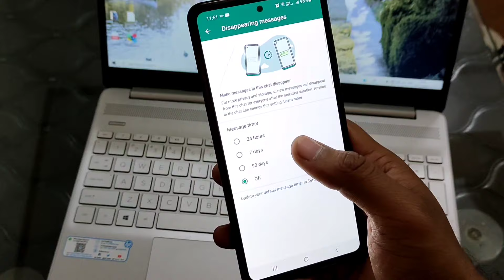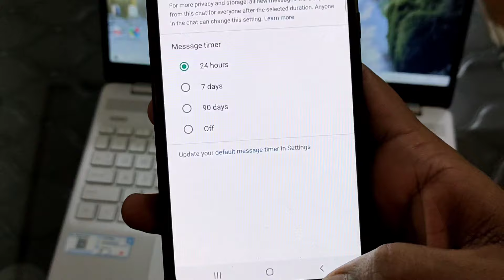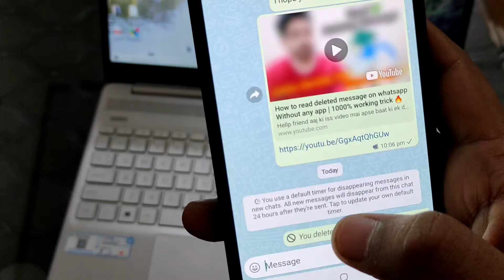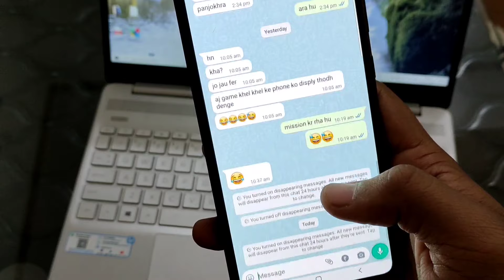WhatsApp Disappearing Message Vs Whatsapp Default Message Timer 🤔 | whatsapp Tricks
Hello Dosto aaj ki iss video mai apse baat ki hai whatsapp Dissappearing Message feature ke bare mai or sath hi btaya hai Default message timer ke bare mai

So I hope apko ye video pasand ayega

whatsapp disappearing messages kya hai
whatsapp disappearing messages kaise use kare
whatsapp disappearing messages how to use